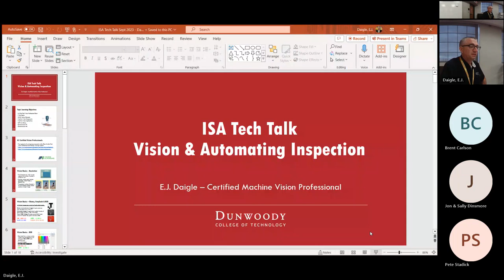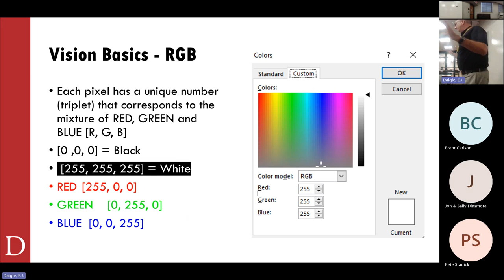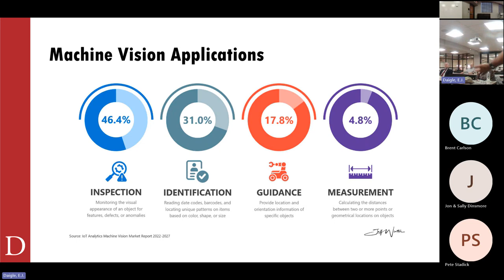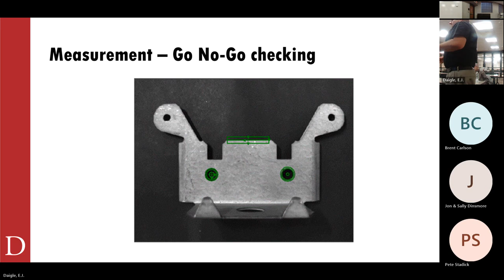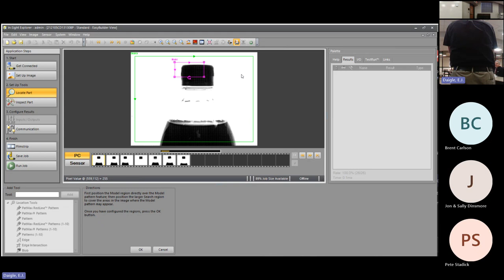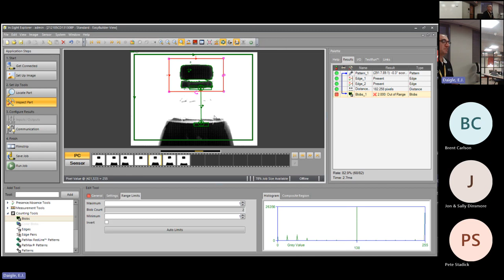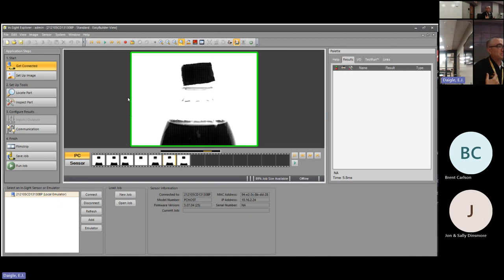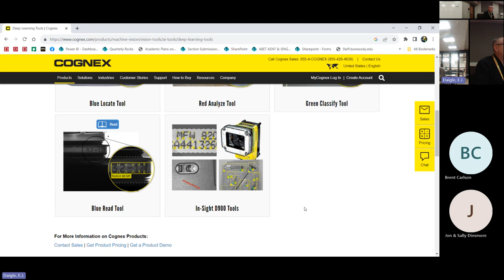ISA Twin Cities Tech Talk Sept 2023 - Fundamentals of Machine Vision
Recording from the ISA Twin Cities Sept 2023 Tech Talk.
E.J. Daigle is an A3 Certified Machine Vision Professional and Dean of Robotics & Manufacturing at Dunwoody College of Technology. E.J.'s talk will be focused on the fundamentals of machine vision to include: image acquisition, locating parts, and inspecting parts using vision tools. Attendees will be able to follow along as we set up a computer-based vision system to perform an automated inspection. Attendees will be given access to Cognex's Insight software and emulator allowing them to experiment on their own.